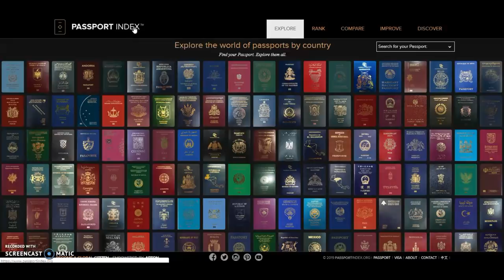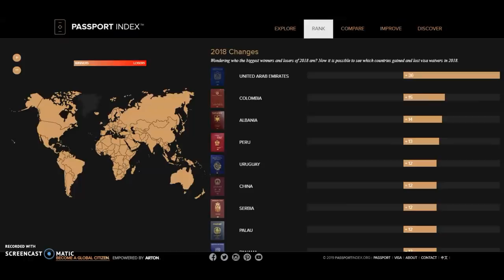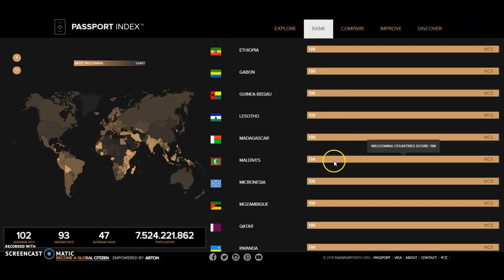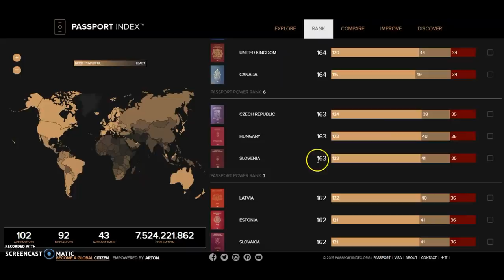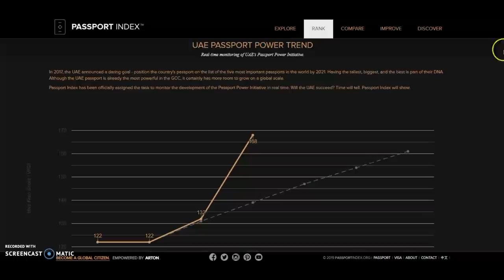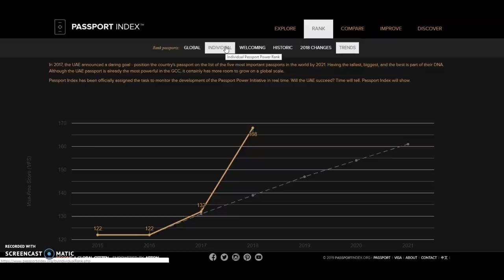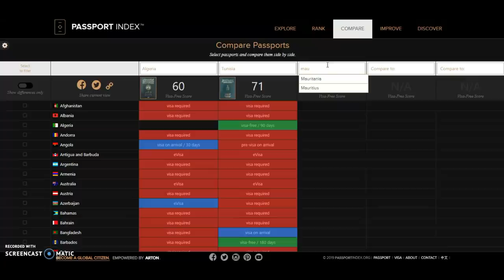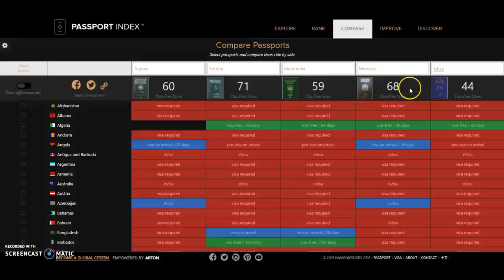شاهد اقوي جواز في العالم 2019 جواز عربي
هذا هة الموقع الرسمي

Sid evasion